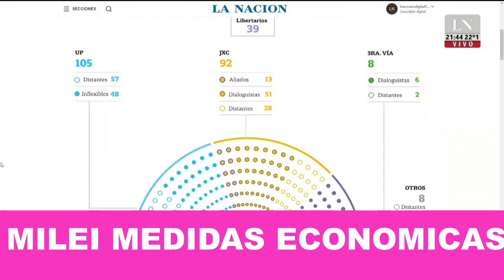JAVIER MILEI MEDIDAS ECONOMICAS - por Luis Majul